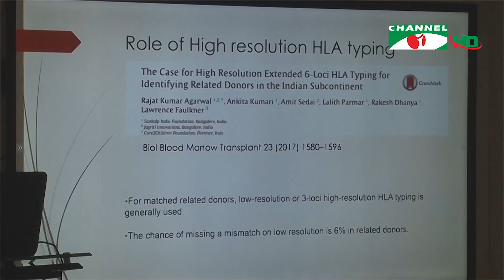দেশে প্রথমবারের মতো থ্যালাসেমিয়া আক্রান্ত শিশুর দেহে অস্থিমজ্জা প্রতিস্থাপন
দেশে প্রথমবারের মতো থ্যালাসেমিয়া আক্রান্ত শিশুর দেহে অস্থিমজ্জা প্রতিস্থাপন করেছে ঢাকার সম্মিলিত সামরিক হাসপাতাল- সিএমএইচ এর বোন ম্যারো ট্রান্সপ্লান্ট সেন্টার-‘বিএমটিসি’। বিশেষজ্ঞরা বলছেন, শিশুটির ভাইবোনদের দেহ থেকে অস্থিমজ্জা নিয়ে তার দেহে প্রতিস্থাপন দেশের চিকিৎসা বিজ্ঞানের জন্য যুগান্তকারী ঘটনা। সংশ্লিষ্টরা জানান, সাধারণ জনগোষ্ঠির ৩৫ শতাংশের জন্য বিএমটিসিতে অস্থিমজ্জা প্রতিস্থাপনের সুযোগ থাকছে। জান্নাতুল বাকেয়া কেকার রিপোর্ট।

worldwide.